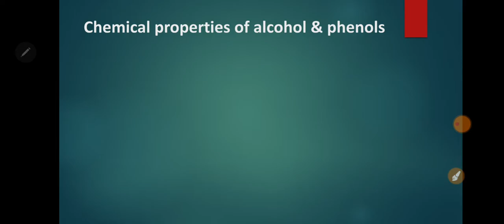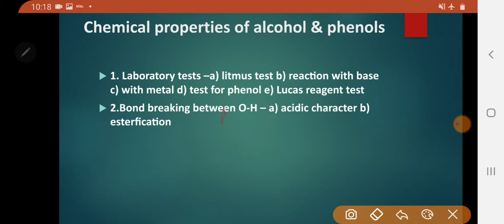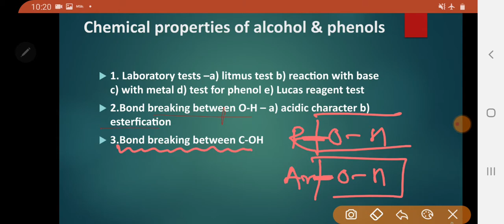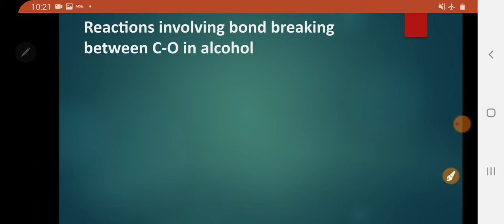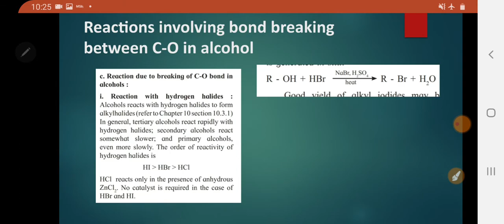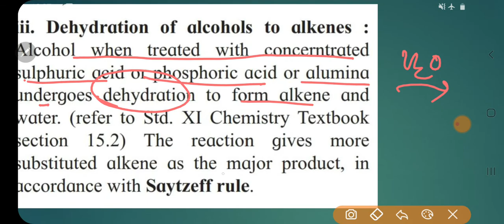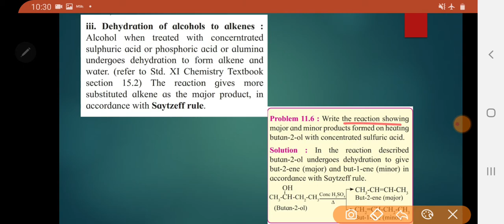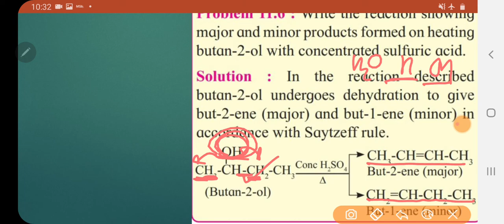12th Alcohols&phenols by Sangram Patil lecture 1️⃣ 5️⃣